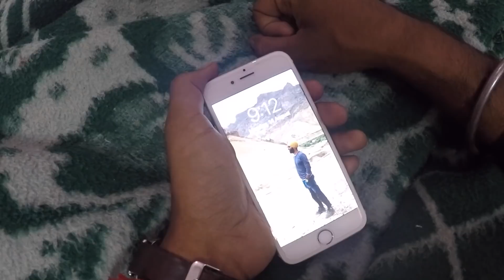Delhi to Mussoorie | Part 2 | Rishikesh to Mussoorie | Kempty Fall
Hello Friends, this a trip or you can say a ride from delhi to MUSSOORIE which contains two part from which this is the Second one Rishikesh to Mussoorie. below is the link for first part.